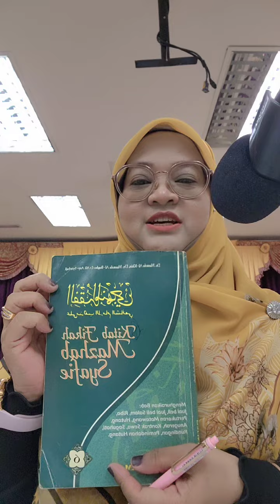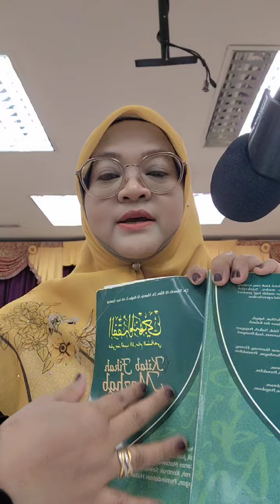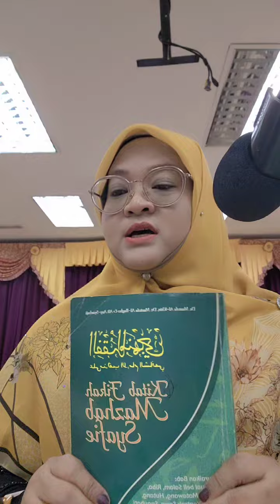Ustazah Thaniah Sulaiman// Fiqh Muamalat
pendahuluan